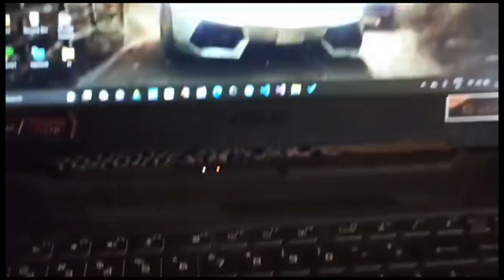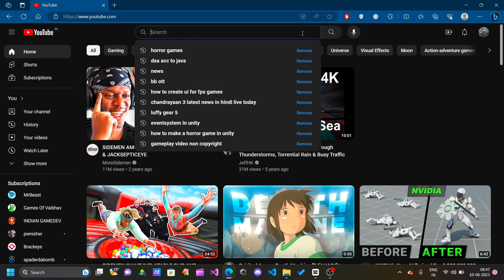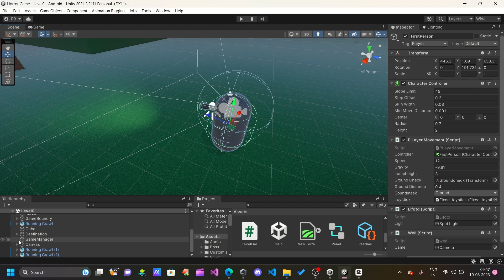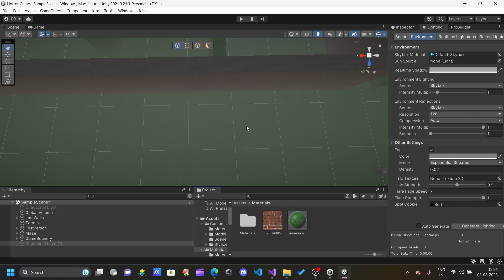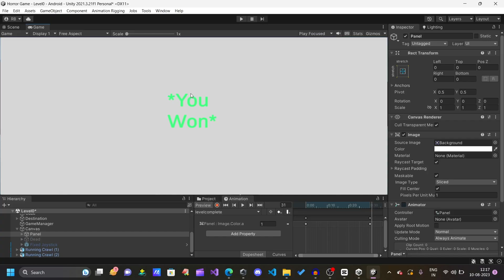I Made A Horror Game In Just 1 Day😰😨 || Hindi Game Devlopment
This is My Third Ever Game Dev Video, Making of a Horror Game called Horror Maze, Made With The help of GameEngine so Enjoy My Game

This Game I Took It as a Challenge To Make A Horror Game In Just One Day What a Heck Day It Was I mean It Took it All , And Got to Learn So Much That It, Unbelievable And I Completed It . Well And Sorry For Mobile Users This Game For You Will Be Avaible Within 1 Week So Please Have Patience My Mate.

Both Games Are Uploaded On Same Websites Pc Users Download Zip File
Mobile Users Download Apk File.

Don,t Forget To Join Discord.

Thumbnail Made By = Kira_666

Things I Learned In This Devlog Through My GameDev Journey
1.First Person Controller
2.Probuilder =A sort of Unity,s Blender.
3.Enemy Ai = Navmesh, NavmeshAgent, etc
4.Game Design = Terrain Prototype and Objects Layouts.

Game Engine Used = Unity
Tutorial Used  =  A Little FPS Controller.
Software For Video Editing = Microsoft Clipchamp
Software For Voice Editing  =  Audacity
 About Me  =  A Normal Guy Who Loves Game And Want To Create Games

GamePlay Video Used  = Forza Horizon 5,MineCraft Gameplay Videos